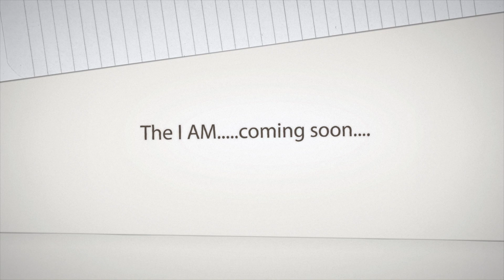What is The I AM?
V2Z Productions